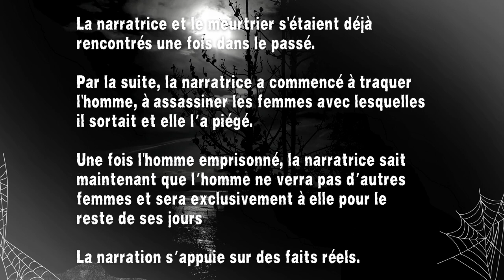Creepypasta FR - Mon petit ami dit qu'il est innocent et je le crois [Histoire d'horreur (français)]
😱 Faisons-nous peur 😨

"Mon petit ami dit qu'il est innocent et je le crois"

💡  Catégorie --- Creepypasta
🗣️ Conteur --- Gérard T.